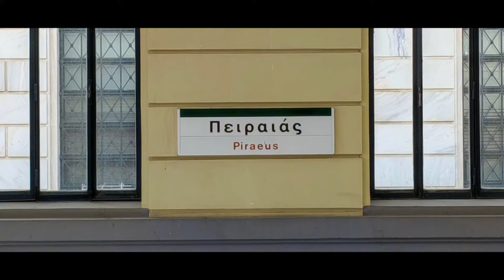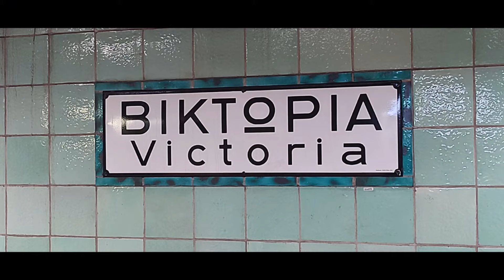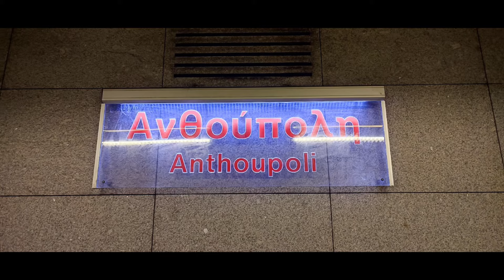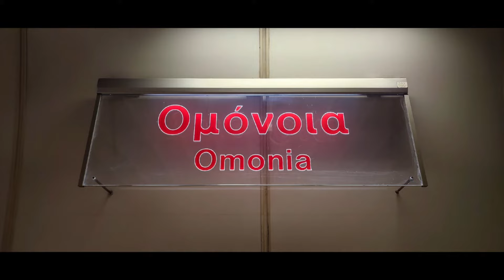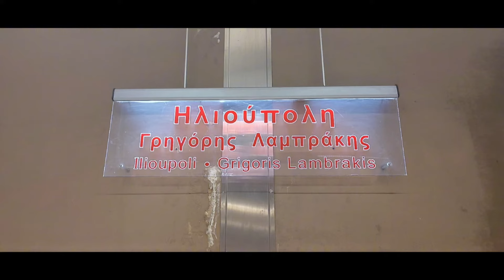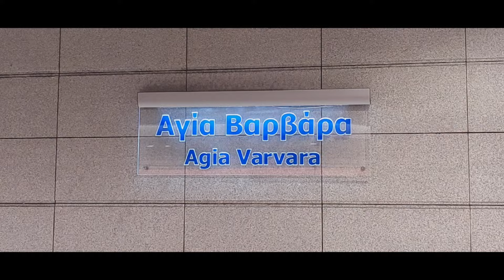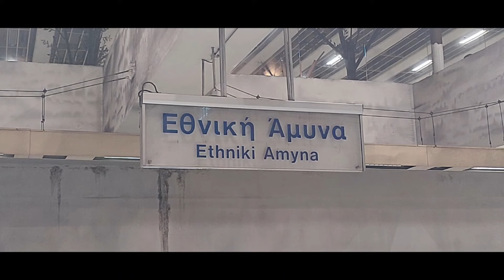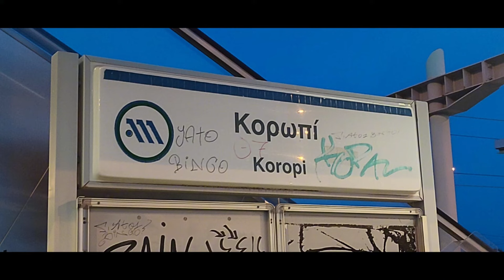Athens Metro:Announcements Lines 1,2 and 3